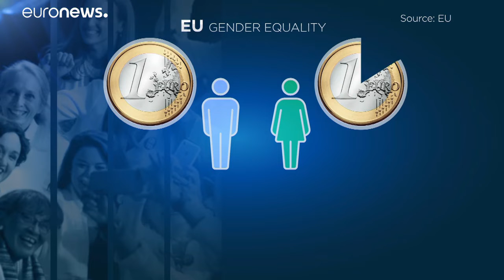Weltwirtschaftsforum in Davos: Männer, Männer, Männer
In Sachen Gleichstellung der Geschlechter gibt es beim Weltwirtschaftsgipfel in Davos noch Nachholbedarf.…